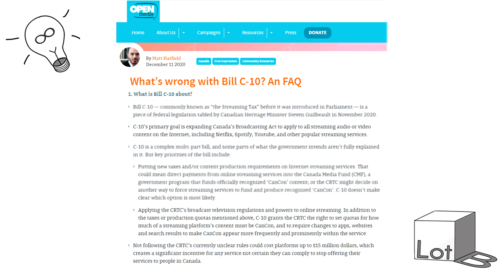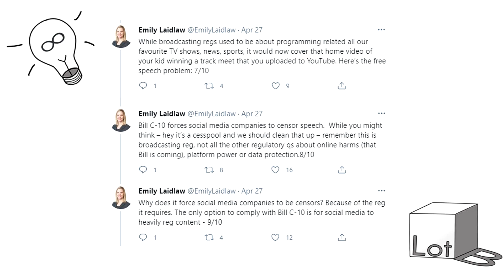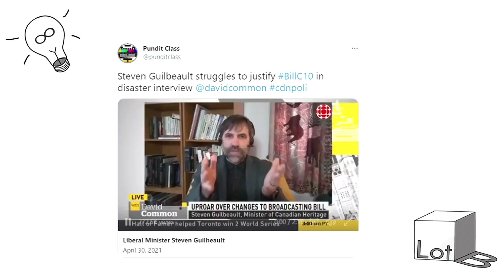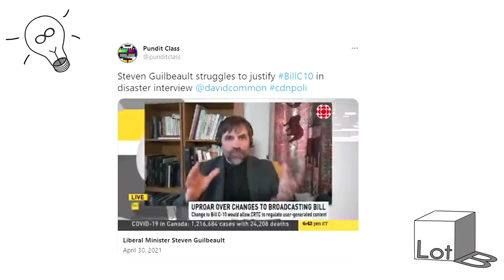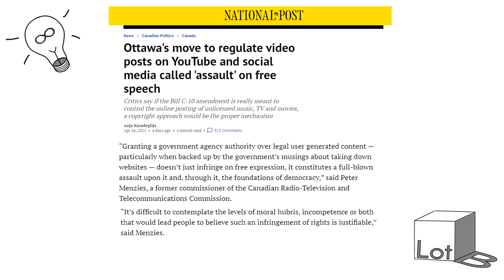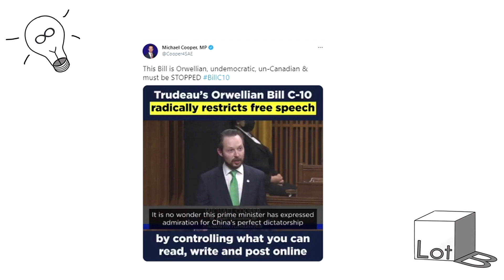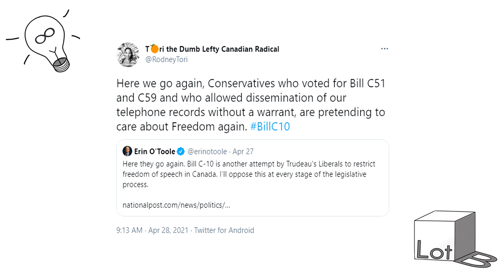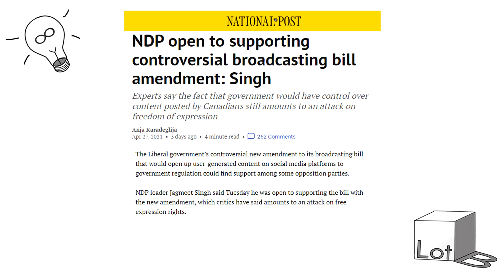Free Speech: Use it or Lose it - Now is the Time to Speak up Against Bill C-10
Do you like posting cat videos, funny memes, vacation fun with the family, or ANYTHING else? Then you need to watch this video. If we don't pay attention to what the government is doing now, we may lose our ability to criticize them later.

*this is where you can give me money